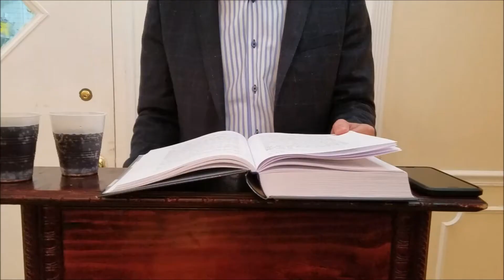Appreciating Pesach- Rabbi Yaakov Yagen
4-6-17